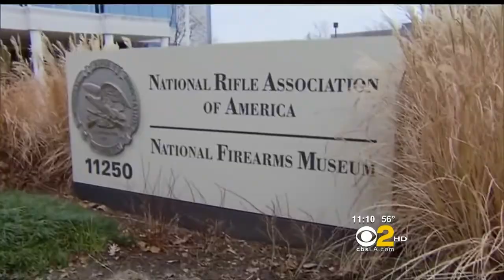CBS 2: Rep. Schiff Hosts Town Hall in West Hollywood on Gun Safety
On Wednesday, Rep. Adam Schiff (D-Burbank) hosted a town hall along with Los Angeles County Sheriff Lee Baca, former State Senator Jack Scott, Dr. Anand Pandya, and Loren Lieb.  During the town hall, Schiff and the other panelists and attendees discussed ways to prevent future gun violence, steps Congress is likely to take in the next month, as well as individual ideas some residents had ranging from metal detectors in schools to violence in video games and mental health issues. Dave Bryan, CBS 2's political reporter was there live to cover it.